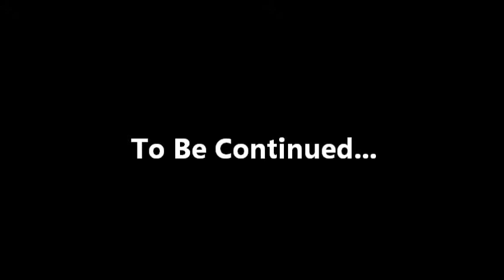Shelton Smith Family Tribute 2013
A tribute to my amazing family.  The Smiths- Magee Mississippi